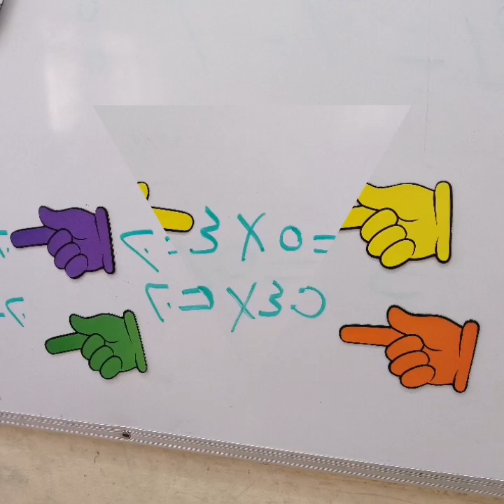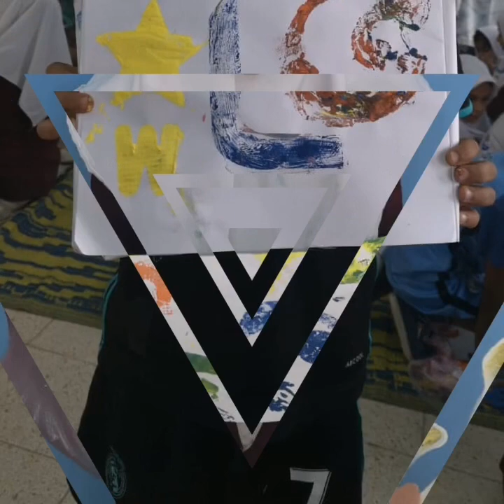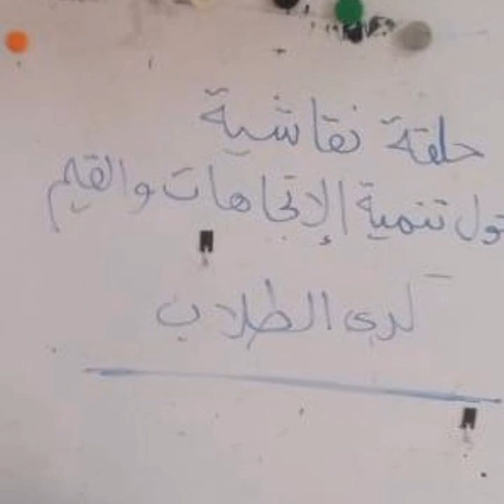فعاليات مدرسة وادي المعاول خلال الأسبوع الثاني من شهر أبريل 2019م